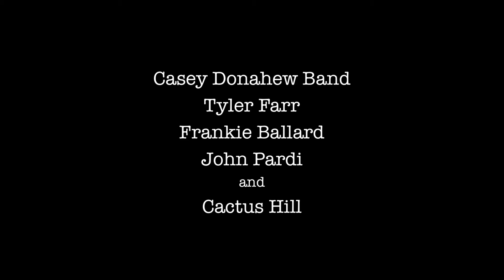OBV Country Fest 2014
Our First Annual Country Fest in 2014 was a huge success! Frankie Ballard, Jon Pardi, Casey Donahew Band, Tyler Farr, and Cactus Hill rocked the stage!